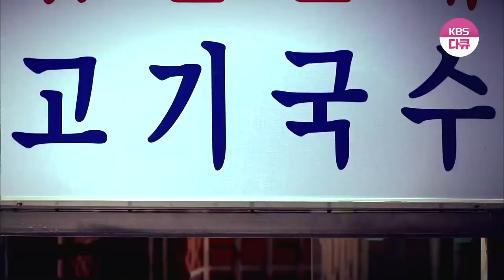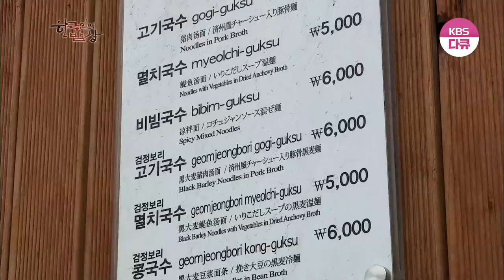[한국인의밥상] [풀영상] 제주도 누들로드 -"국수 왔수다!"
한국인의 밥상 171회
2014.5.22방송